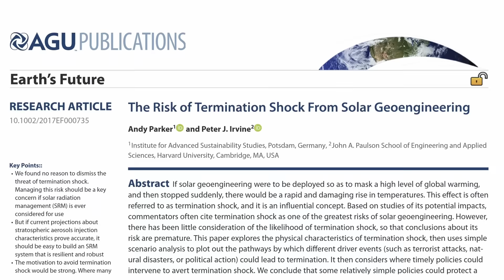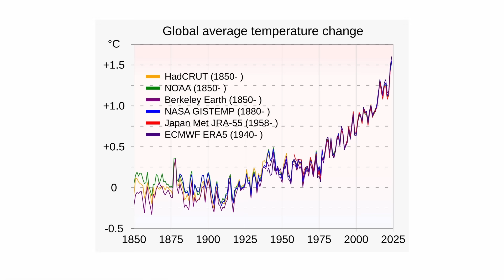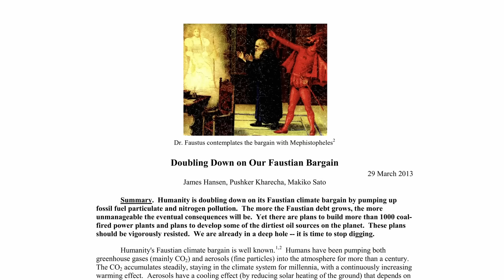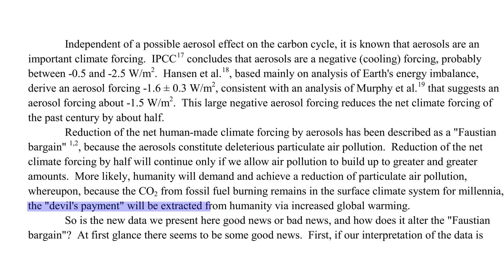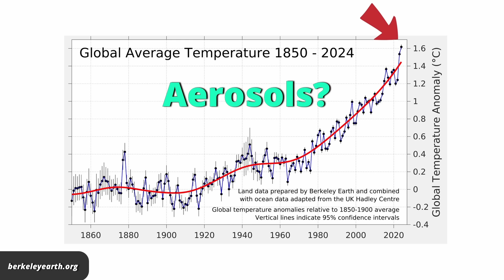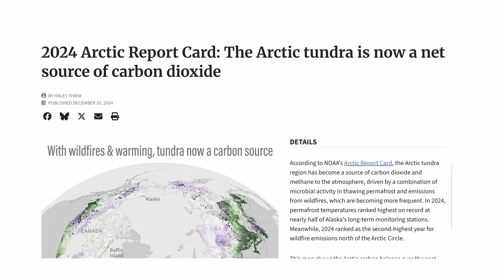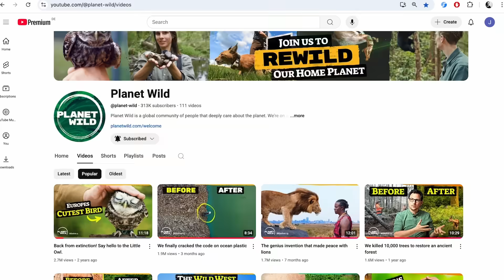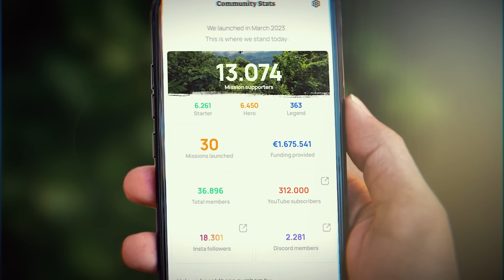“Termination Shock” Could Explain Recent Global Warming, Some Climate Scientists Think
If you want to get to know them better first, check out their project protecting the Amazon

You might know the term “Termination shock” from science fiction, but recently it has appeared in real world headlines. It refers to a jump in global temperatures that occurs when small particles (aerosols) are removed from the Earth’s atmosphere. In science fiction, this happens when we stop geoengineering efforts, but we’re experiencing this in the real world now because we’ve been cleaning up air pollution. Climate scientists argue over how large the effect is. Let’s take a look.